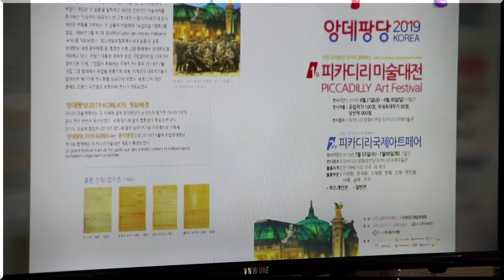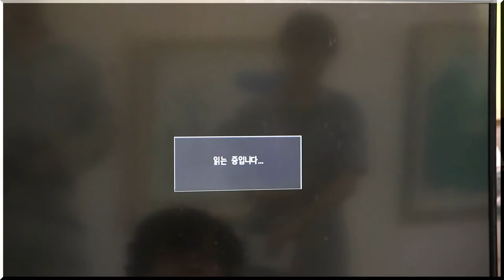앙데팡당 2019 KOREA 언론 시사회 jmb방송